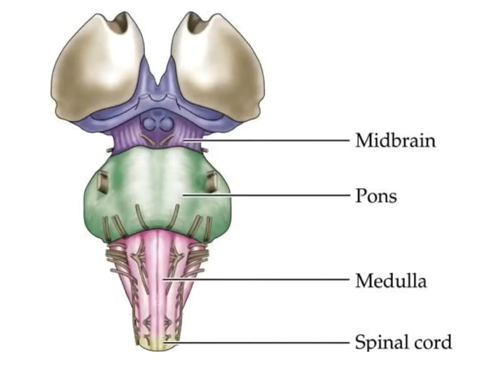Brainstem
This video explains the overall anatomy and major functions of the brainstem.